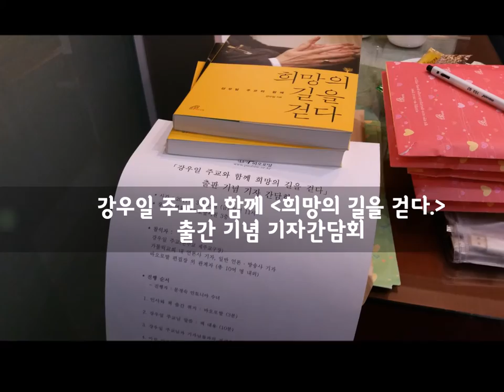강우일 주교와 함께 희망의 길을 걷다 출간 기념 기자간담회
희망의 길을 걷다 저자인 강우일주교님과 출간기념 기자 간담회를 명동 바오로딸에서 있었다.